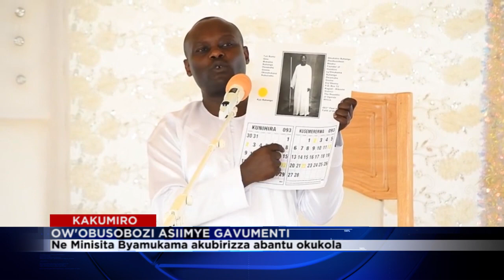OW'OBUSOBOZI ASIIMYE GAVUMENTI